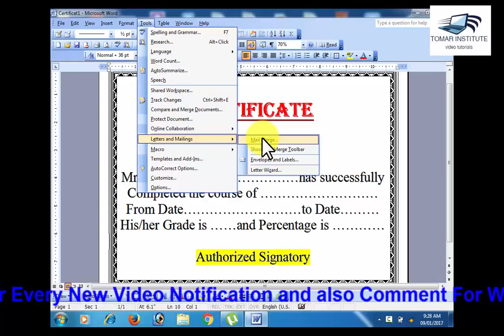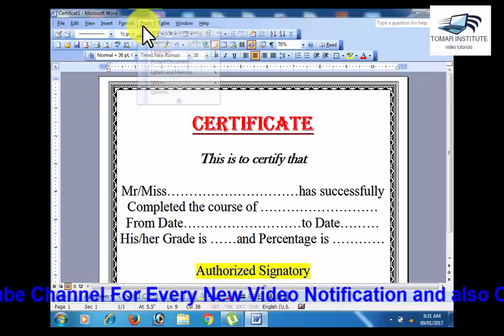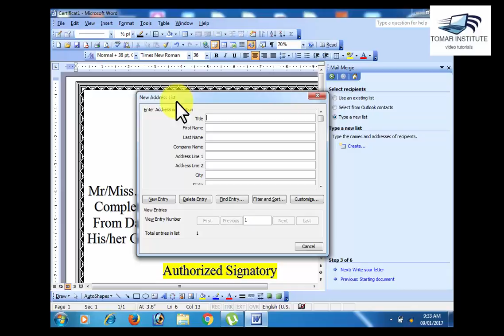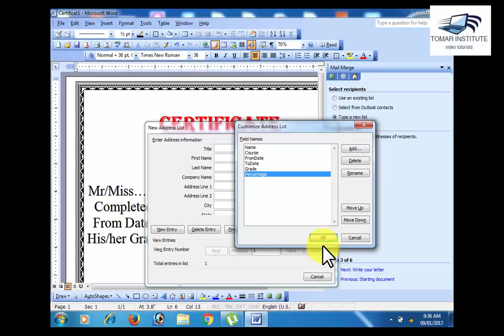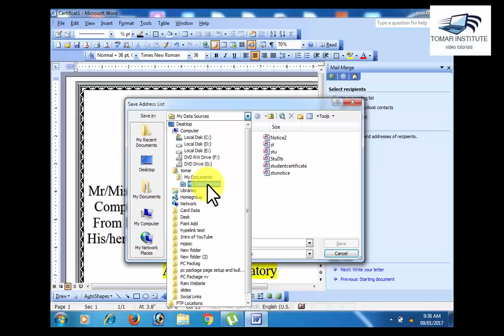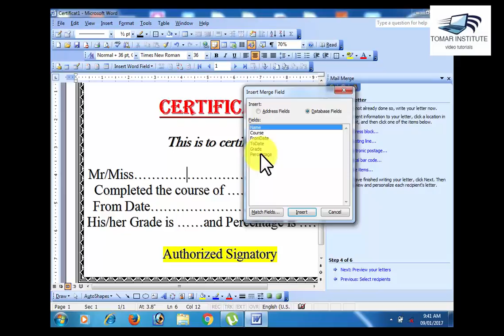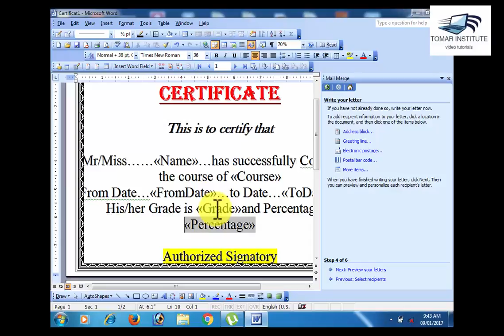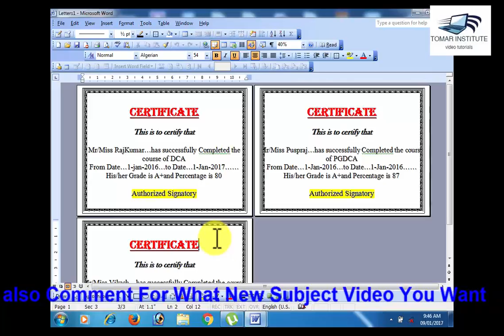24 ms word 2003 mail merge